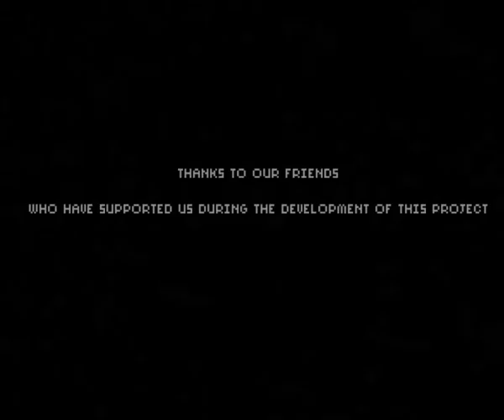Lets play 7 days blind german Indie Horror der Extraklasse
Wilkommen zu 7 days, einen spiel, in dem wir einen mann spielen, der sich durch ein haus voller jumpcares durchschlagen muss. Seht selbst, was ihn erwartet!